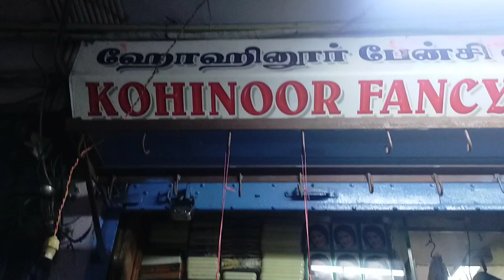soucarpet shopping vlog cheap and best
Hi friends 🖐️

This video is very useful for everyone.i entertaining you forver .I posted only the useful and knowledgeable videos. Fun, entertainment, knowledge, learning this is our main goal videos.

Musician: ASHUTOSH